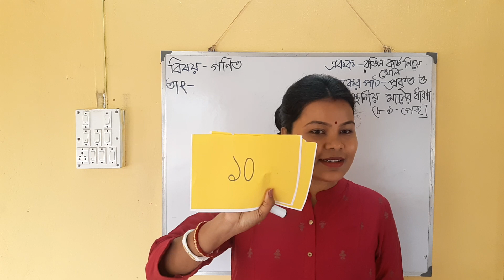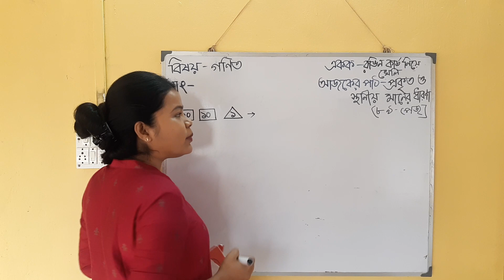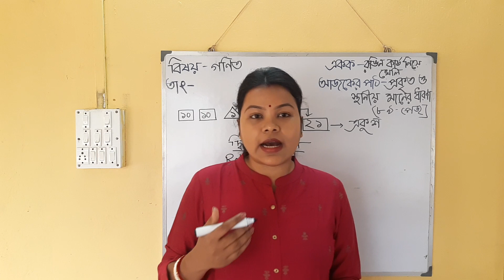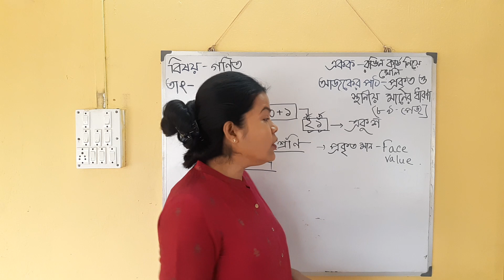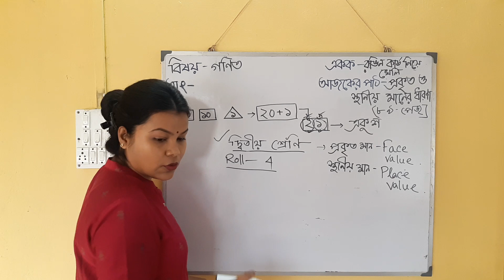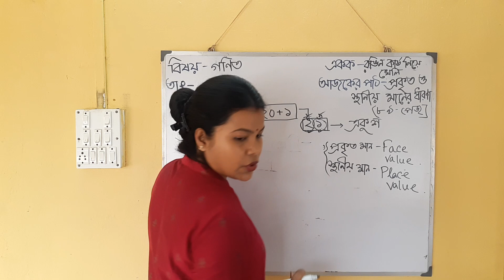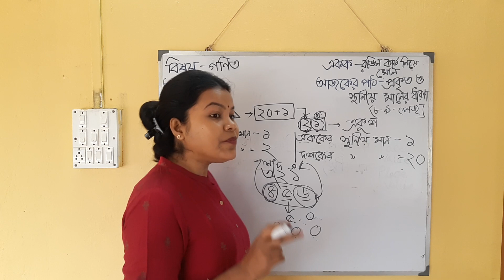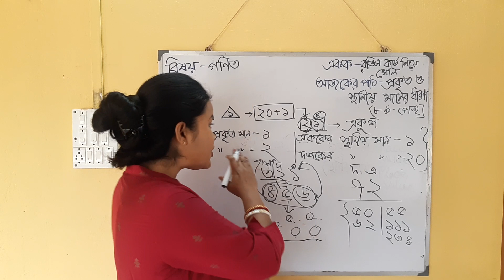primary interview demo class